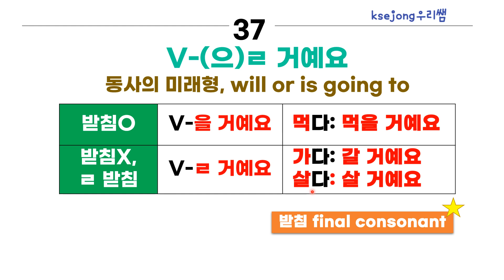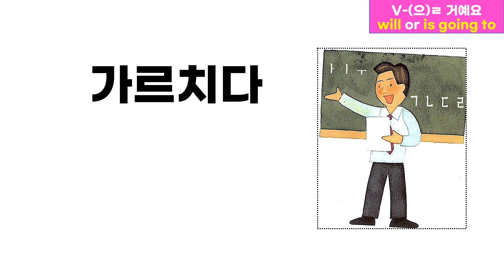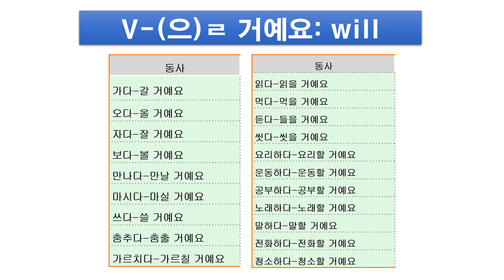320.V-(으)ㄹ 거예요-초급 한국어 문법 연습[ksejong우리쌤-한국어 교육]